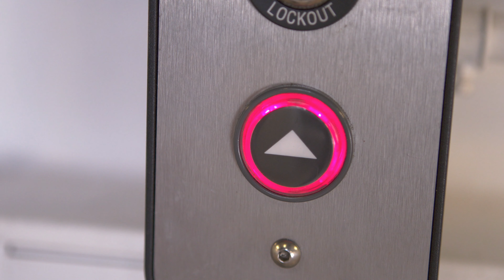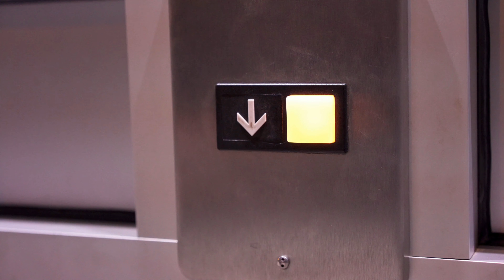||Gemini|| Elevator Silence Epiphanies ⍐ ⍗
What is suddenly realized about the other person in a moment of awkward silence?

//Intro : 0:00

//Elevator Up : 1:13

//Elevator Down : 15:29